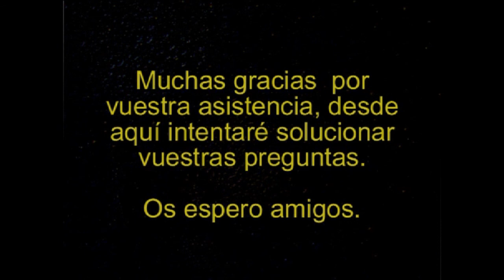Kingdoms of Amalur: Re-Reckoning Remastered PS4 #8 Fin del Asedio | SeriesRol